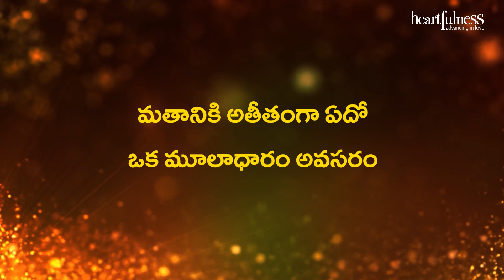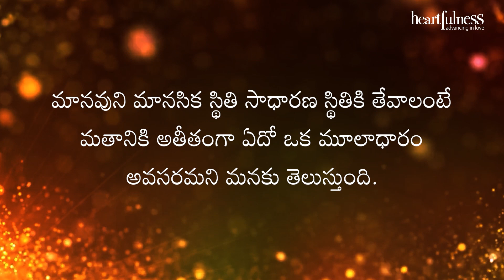అంతర్వాణి | మతానికి అతీతంగా ఏదో ఒక మూలాధారం అవసరం | Heartfulness | 13-12-2022